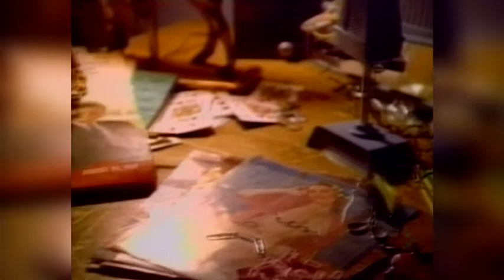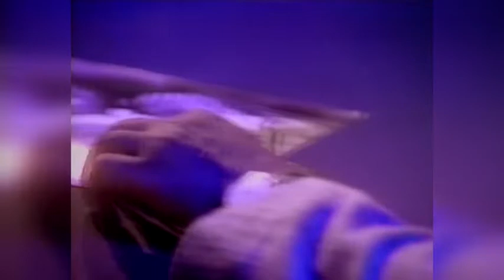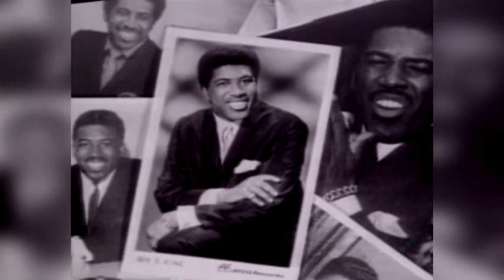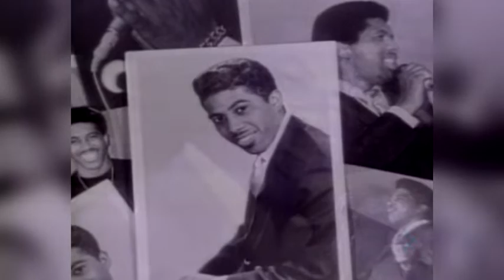122 Ben E. King - Stand By Me (Eric Faria & Jorge Araujo Remix)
Comparte Para Llegar A Más Personas
Y Seguir Subiendo Más Contenido

DJ CROW 🎧